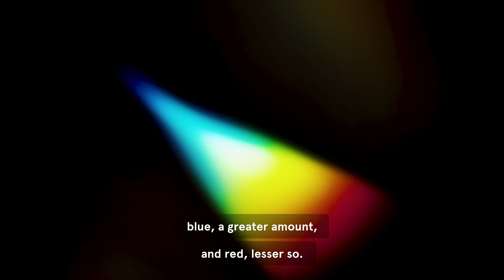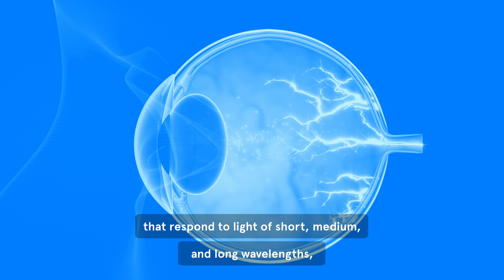The Temporary Beauty of the Rainbow | Life Cycles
How are rainbows formed? Did you know only certain animals can see rainbows? Learn how water, sunlight, and your eyes work together to create this natural wonder.

Lemurs - by Scott Sorenson & Chris Murguia
Morning Light - by Scott Sorenson & Chris Murguia

Learn the essentials of meditation and mindfulness with a Headspace subscription. You’ll have access to hundreds of guided meditations, from bite-sized minis for when you’re short on time, singles to add some extra mindfulness to your day, and hundreds of sessions for everything from stress to sleep. Designed to help guide you on your meditation journey.